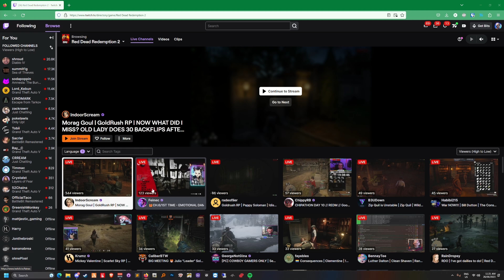Koil Says NoPixel Streamers & Devs Are Welcome To Visit His New House...